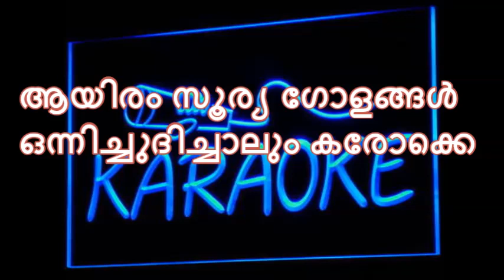01.Ayiram Soorya Golangal Karaoke ആയിരം സൂര്യ ഗോളങ്ങൾ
Malayalam Christian Karaoke